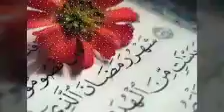أجمل تهنئة بحلول شهر رمضان المبارك كل عام وانتم بخير